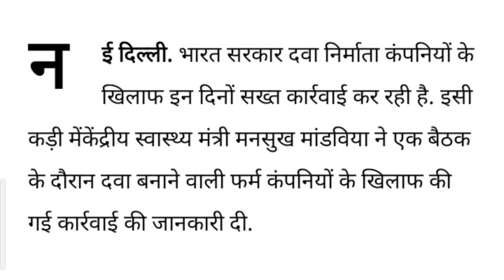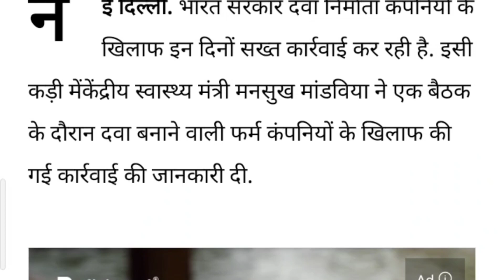दवा कंपनियों पर केंद्र सरकार का बड़ा एक्शन, 50 फर्मों का लाइसेंस रद्द तो 31 का प्रोडक्शन बंद